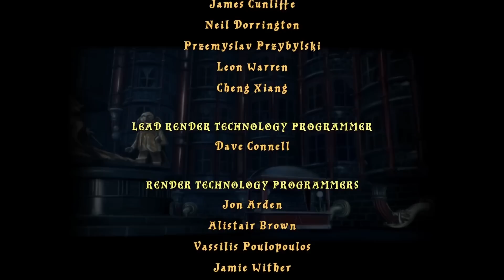Lego Harry Potter and the Order of Chinese Takeaway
'Put your wands away this instant!' Umbridge screamed at her classroom. But the students refused to make their wands any less visible.